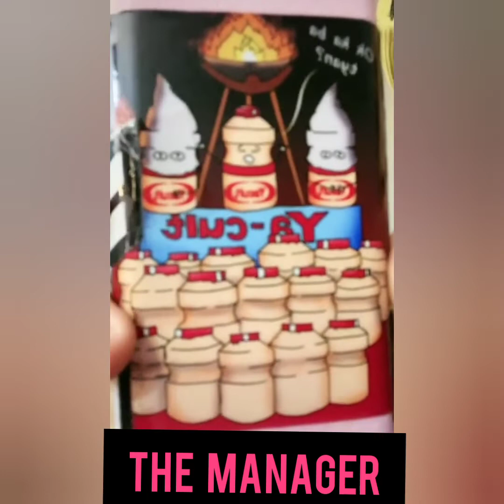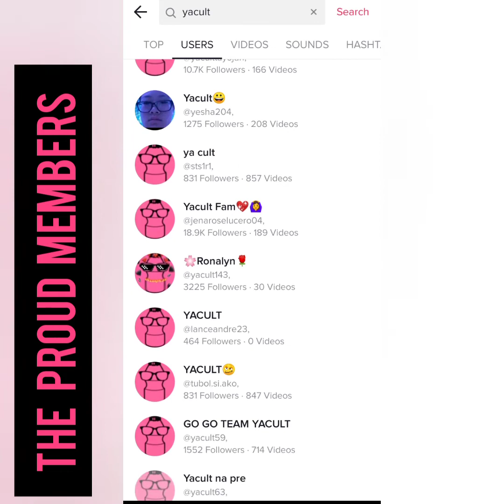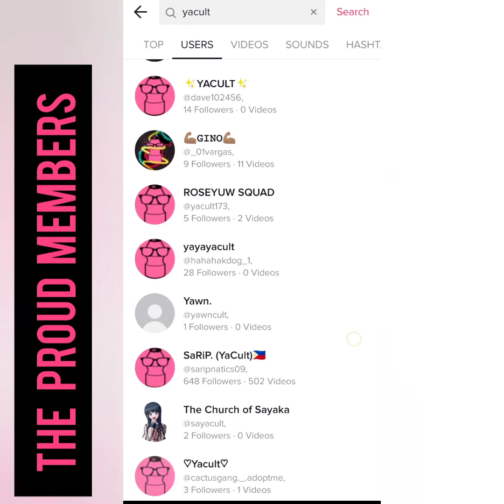BIGATING NEW MEMBERS NG TEAM YACULT | TIKTOK CULT